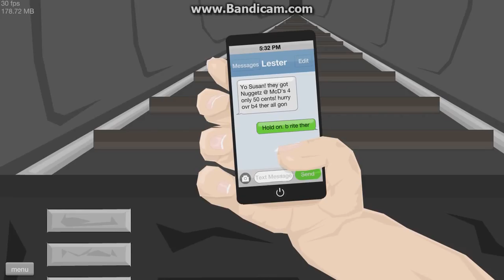Happy Wheels # 10: Some Featured Levels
Still loving this game.